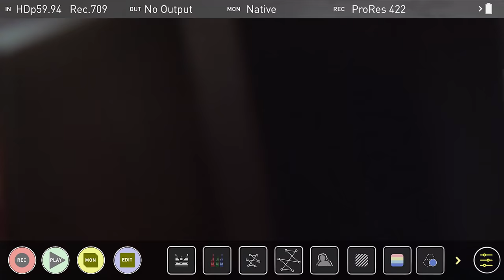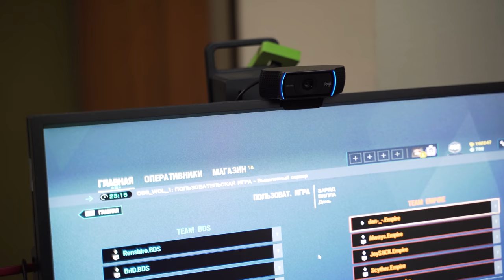Winning Six Major 2020! True story and BTS footage | Empire Rises #6 vlog | Team Empire